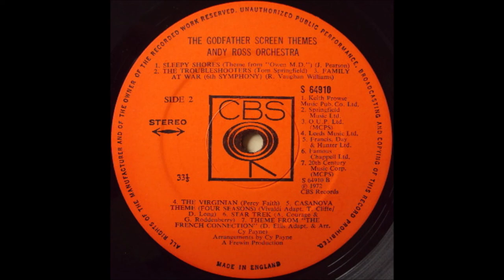Andy Ross The godfather and other great screen themes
Questo canale si ripropone l'unica finalità di condividere con gli appassionati del "lounge", dell' "easy listening" , l'ascolto di LP nella stragrande maggioranza ormai datati e dimenticati (anni '50 fino ai '70). Tutti gli album qui proposti sono stati restaurati e digitalizzati. Se qualcuno ravvisasse problemi di copyright basterà una semplice segnalazione e si provvederà
all'immediata rimozione.

This channel proposes the sole purpose of sharing with fans of the "lounge", of "easy listening", the listening of LPs in the vast majority now dated and forgotten (50s until 70s). All the albums proposed here have been restored and digitized. If anyone finds copyright problems, a simple report will suffice and immediate removal will be provided.

Album nr. 4 - Andy Ross - The godfather and other great screen themes

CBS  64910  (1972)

Love Theme From The Godfather (Speak Softly Love)
Hawaii Five-O
Onedin Line (Spartacus Theme)
High Chapparal
The Persuaders
Jason King
The Pathfinders
The Regiment (Caractacus)
Sleepy Shores (Theme From Owen MD)
The Trouble-Shooters
Family At War (6th Symphony)
The Virginian
Casanova Theme (Four Seasons)
Star Trek
Theme From The French Connection